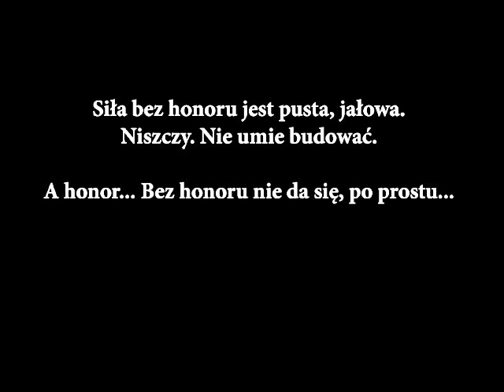Sławomir Petelicki tribute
CZEŚĆ JEGO PAMIĘCI!